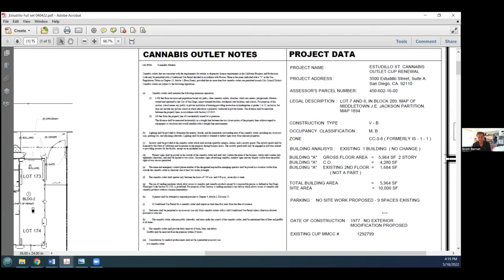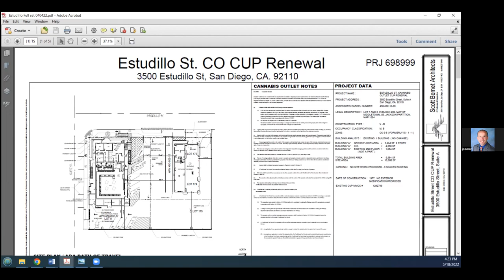2022 May MPHCPG Meeting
Midway-Pacific Highway Community Planning Group Agenda
DATE: Wednesday, May 18, 2022, 3:00 pm PST

1. Call to Order

2. Approval of Minutes – 5 minutes

3. Public Comment – 5 minutes

4.    Information Items - 45 minutes

a.    CMH Shelter Update - County Supervisor Nathan Fletcher

b.    Public Safety Update: Intersection of homelessness & Crime - District

Attorney Summer Stephan

5. Government Office Reports – 30 minutes

a. Mayor’s Office – Kohta Zaiser

b. D2 Council Office – Makana Rowan

c. Planning Department – Lisa Lind

d. Police Department – Officer David Surwilo

e. Housing Commission – Lisa Jones

f. Regional Airport Authority – Ashley Martinez

g. County Supervisor District 3 Office – Rebecca Smith

h. State Senator Toni Atkins Office – Cole Reed

i. Assemblymember Chris Ward – Miki Holmes

j. Congressman Scott Peters Office – Samantha Keosoukanh

k. SANDAG – Jack Christensen

l. Naval Base Point Loma – Muska Laiq

m. MCRD – Jim Gruny

6. Action Items – None

7. CPC Report – Dike Anyiwo

a. Updates

8. Chair Report – Dike Anyiwo

9. New Business

10. Old Business